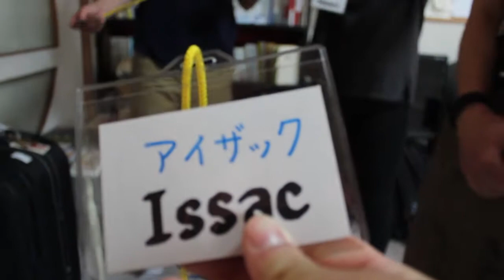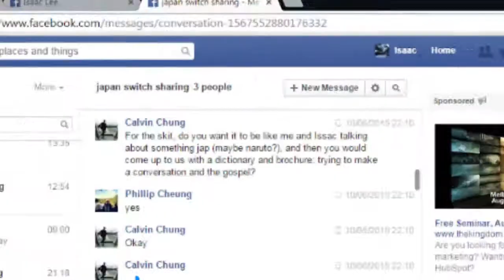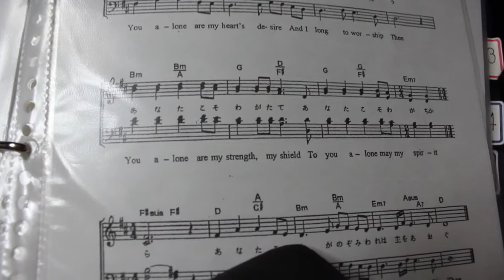JAPAN VLOG#3 The Onsen King Returns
Hey guys! This is the 3rd Vlog but still Day 2 of the trip!

We finally arrive at the church and we meet Pastor Yamamoto (but in Japan we refer to respectable people as sensei, ie Yamamoto sensei). We have some sharing time with them, then head to the onsen.